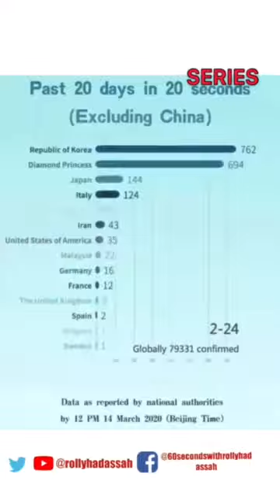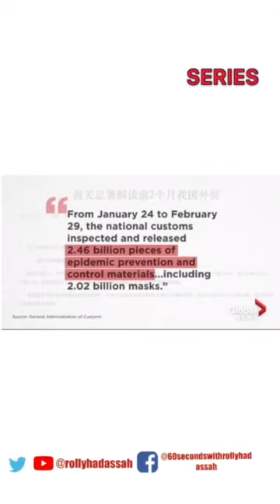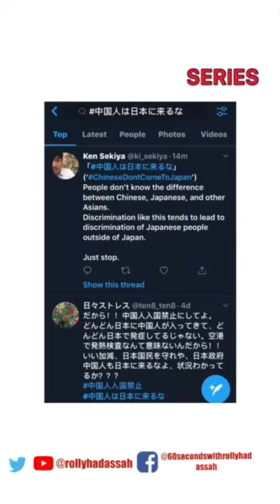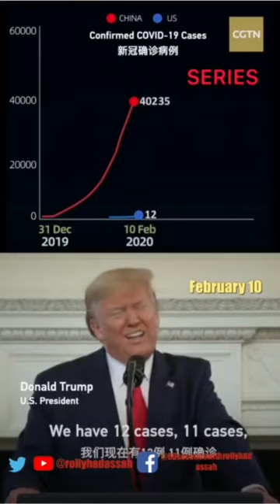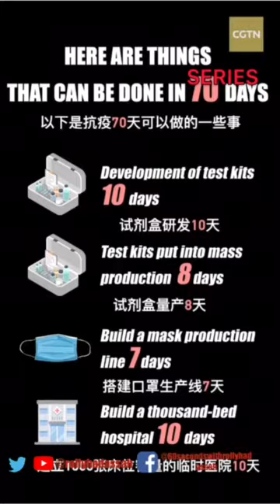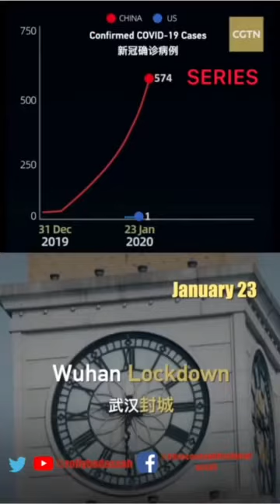China's United Front Group!!! Its role in china's assumed war with the west.